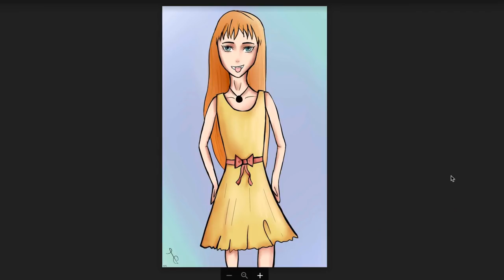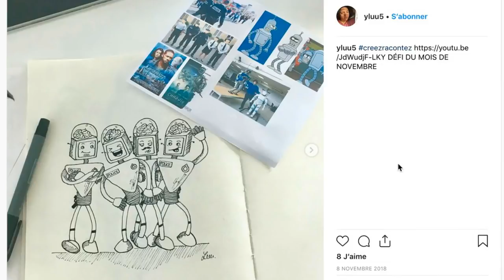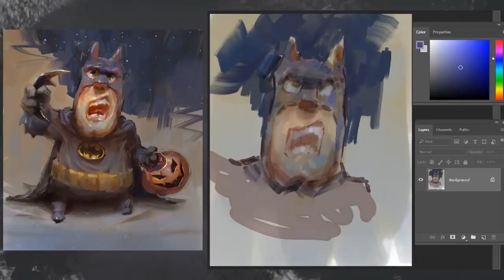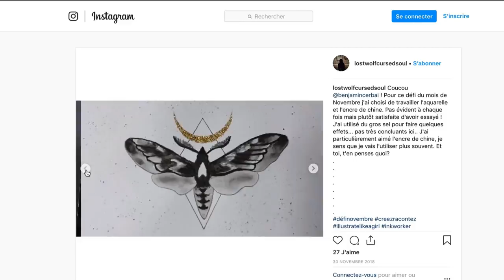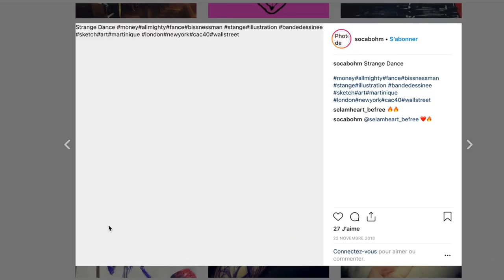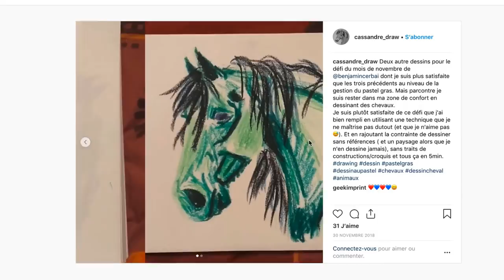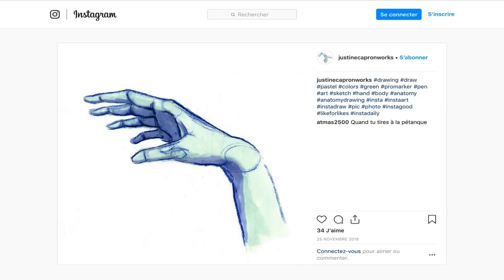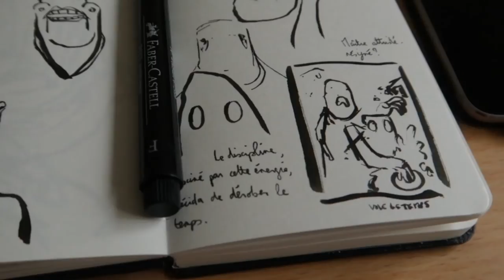VOUS SORTEZ DE VOTRE ZONE DE CONFORT ! Bilan du défi dessin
Le défi était de sortir de votre zone de confort... et vous l'avez fait chacun à votre façon !

MES LOGICIELS :
- Montage : LumaFusion
- Dessin : Procreate

La musique utilisée dans cette vidéo :
Lucid Dreamer par Spazz Cardigan